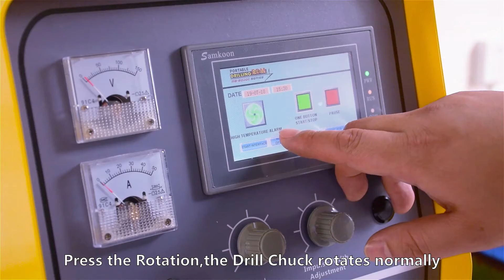0.5-3mm Small Hole EDM Drilling Machine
Application:
1.The machine is mainly used to process deep holes on work piece of various conductive materials, stainless steel, hardened steel, hard alloy, copper and aluminum. Such as wire-cutting holes for wire-cutting work pieces; group holes on chemical fiber spinning holes, filter plates and sieve plates;
2. The machine can also be used to remove broken drills, bits, taps, reamer, etc. and without damaging the original hole or thread of the work piece.
With the help of the feeding system of the equipment, it can locate the position for accuracy requirement
Specification:
Input Voltage: Power Box AC220V/50HZ  High Pressure Water Pump AC220V/50HZ
Input Power: 1.3KW
Working Fluid: Tap Water
Tank Capacity: 30L
Max. Pressure: 10Mpa
Max Diameter to Deep Ratio: 300:1
Electrode Diameter: 0.3-3mm
Processing Range: 0.5-3mm
Max. Travel of Working Head: 320mm
Manual Travel: 200mm